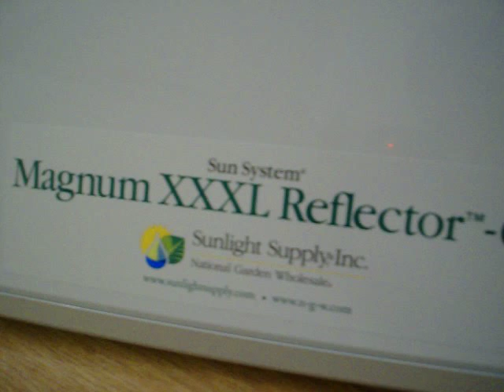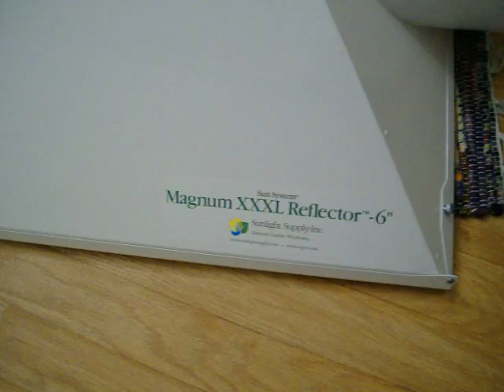Magnum XXXL 6" Reflector Part 1